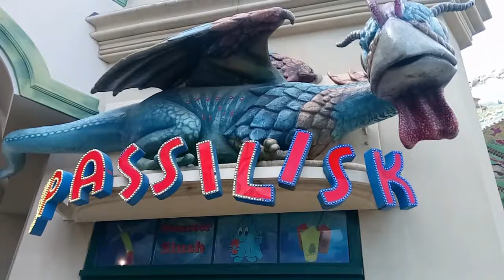Viena Prater - Vienna (Wien) best places to visit - (Виена забавен парк Пратер)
ЛЕВЕЛ ЕДУКАТИВЕН ЦЕНТАР
лајк на нашата страна за да бидетe во тек